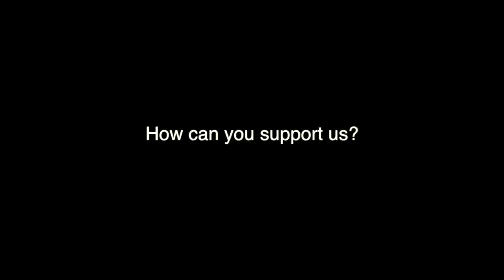Urban Stories - Help our idea grow!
Dreams need to be realised. We are a young creative start-up in videomarketing. How can you help Urban Stories grow?

Creative Director: Job Van Nieuwenhove

Production Assistant: Vincent Lummens (@VincentLummens)